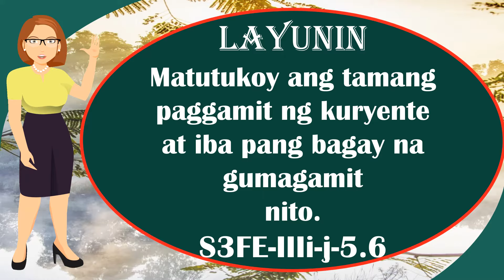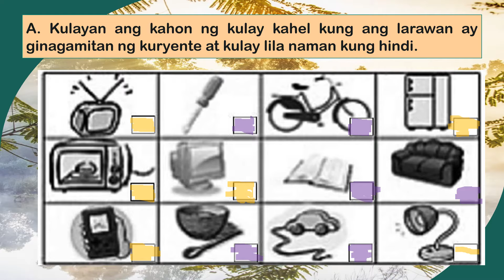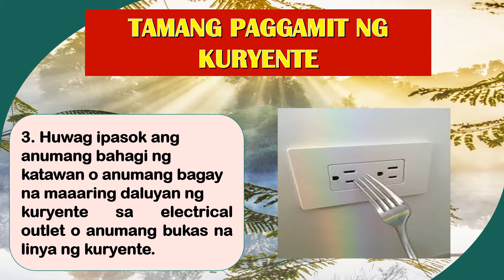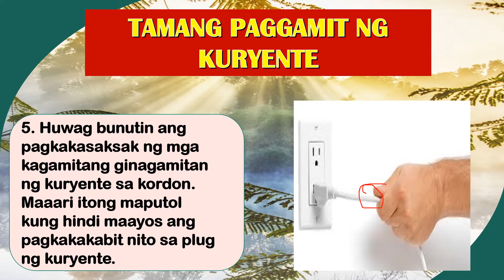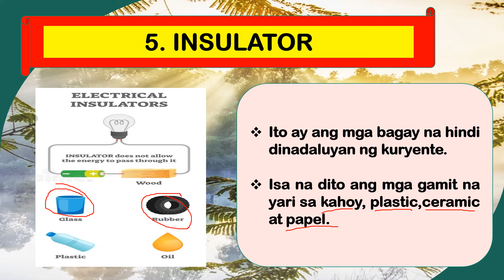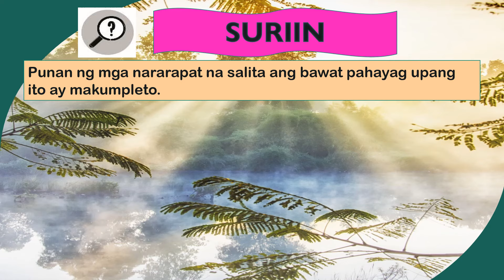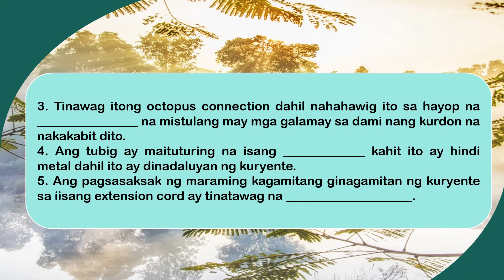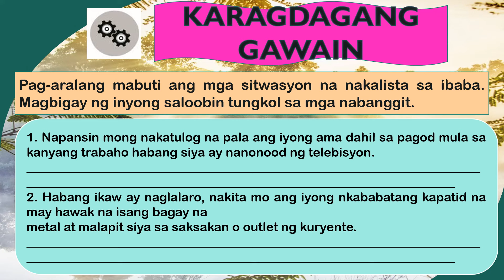Agham 3 Yunit III Aralin 10 Tamang Paggamit ng Kuryente at mga Bagay na Ginagamitan nito